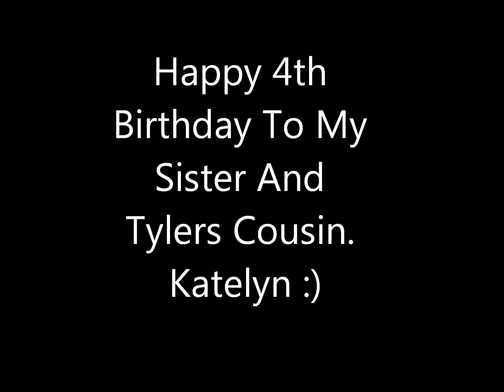My Sisters Birthday bash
its my sisters birthday so i just wacked together an edit with my cousin